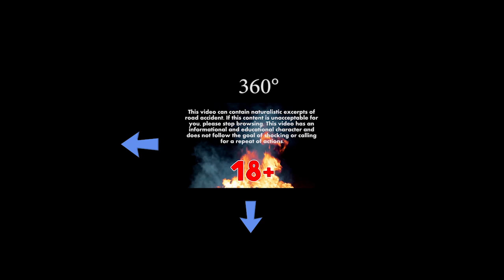Motorcycle crash 360° / Hectic Road Bike Crashes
This video can contain naturalistic excerpts of road accident. If this content is unacceptable for you, please stop browsing. This video has an informational and educational character and does not follow the goal of shocking or calling for a repeat of actions.!

Dear viewers, if you own the copyright to any video posted on the channel, and you are against placing your videos on the compilation, and if you want to see your video on the list please write us